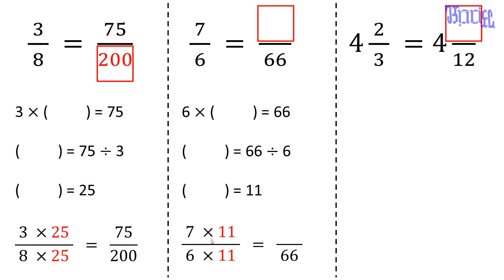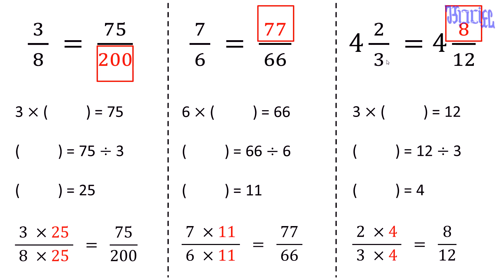分數 - (05)利用擴分來求等值分數練習2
小學五年級數學「分數」教學，本影片在讓學生練習利用擴分尋找等值分數。